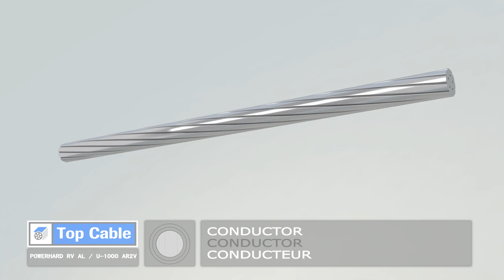TOP_CABLE_POWERHARD_U-1000_AR2V.mov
POWERHARD RV AL / U-1000 AR2V cable, for underground networks for public power distribution.